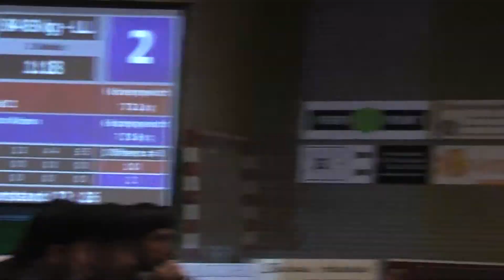Robin Tiltmann-V.A. Rosario Guzman 84kg FS